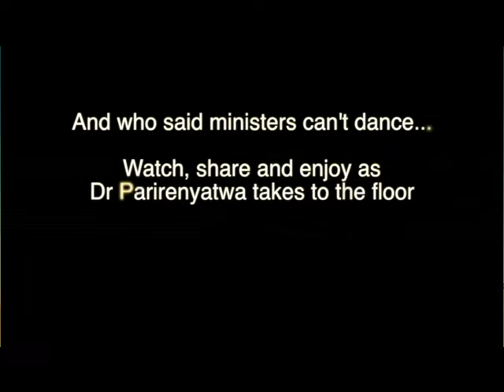And who said ministers can't dance Watch - Dr Parirenyatwa takes to the floor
And who said ministers can't dance  Watch, share and enjoy as  Dr Parirenyatwa takes to the floor